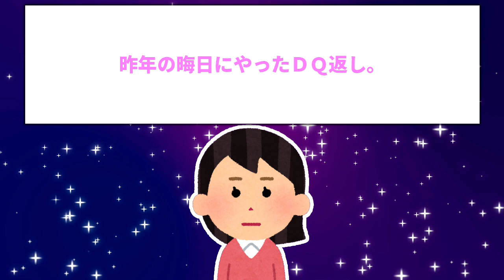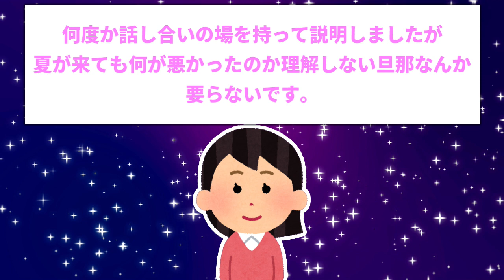年末一人暮らしのトメがぎっくり腰になったから汚宅の大掃除にきてくれと言われ→夫と一緒に行ったらピンピンしてた…夫「せっかくだからお正月もここでｗ」→夫は人生最大の粗大ごみだと気が付いた【2chスレ】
今回はトメがぎっくり腰で年末の大掃除に手伝いに行き、人生の大掃除をするお話ですw。

■基本毎日大体6：30と17：00頃投稿してます。

2chの修羅場などいろいろなお話をお届けしています！

2chスレを厳選してオリジナルショート動画を紹介しています！